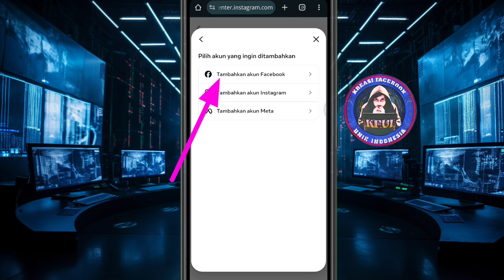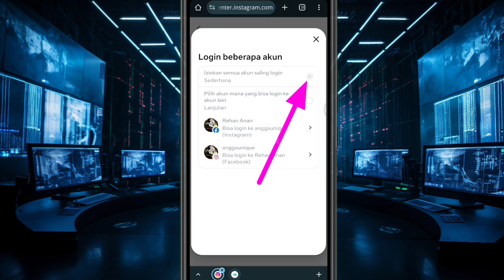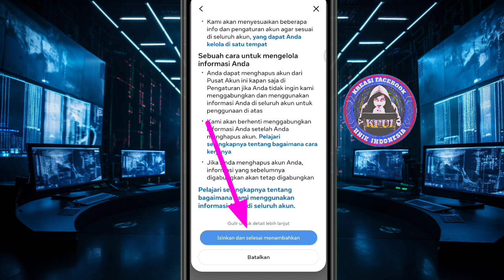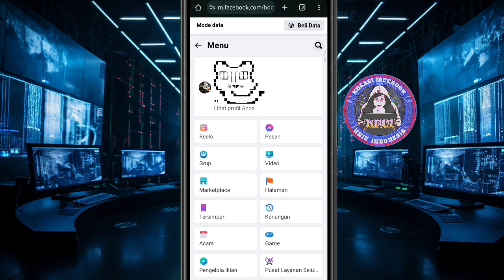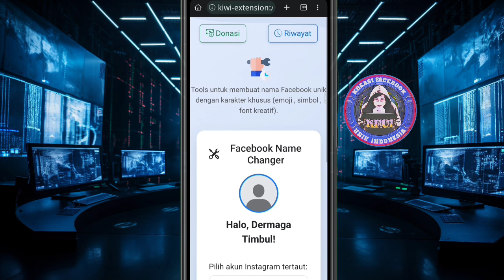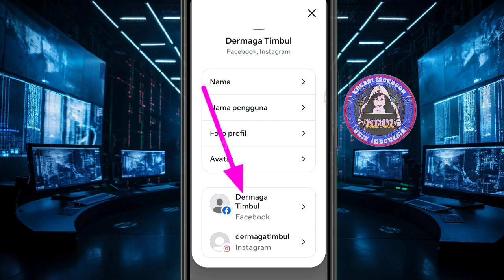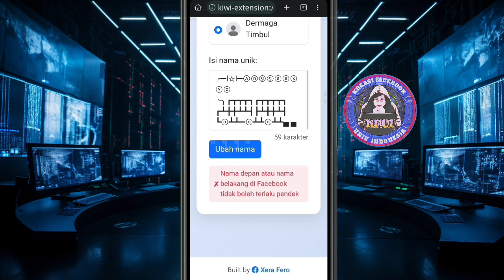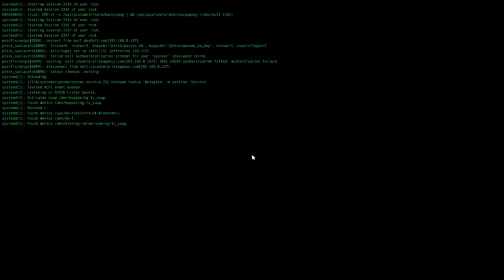Nama Facebook Balok Elements + Cara Menyinkronkan Satu Akun Instagram Ke Beberapa Akun Facebook 2025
Assalamualaikum Sahabat Uniker Indonesia disini admin membagikan cara sinkron dari 1 instagram ke beberapa login  Facebook juga membuat font Block Elements facebook Dan untuk sebagian rangkaian font sniper kombinasi teks Unik lainya bisa kalian salinkan terlebih dahulu kemudian kreasikan. dikarenakan untuk contoh mentahan font block ini👇

Fontnya simpel bisa kalian gunakan untuk membangun sebagian rangkain font masjid ya...Selebihnya sudah admin siapkan juga untuk font valid lainnya.
So, Semoga berhasil dikarenakan penyusunannya yg bikin pusing
😵‍💫😁 jangan lupa 62 karakter jumlahnya yg 2 karakter buat sisipan font valid nya.
Jadi pas 64 karakter pont kemudian kalian tempel lalu kreasikan terlebih dahulu di unicodes jessetane.
Ketikan untuk Block Elements

Download apk Kiwi browser ✔️
Touchvpn✔️

Join grub KFUI Kreasi Facebook Unik Indonesia 👇🏻

NB :
Ikuti SESUAI ARAHAN petunjuk pada vidio jika TDK valid aktipkan VPN & edit sebagain rangkaian fontnya.